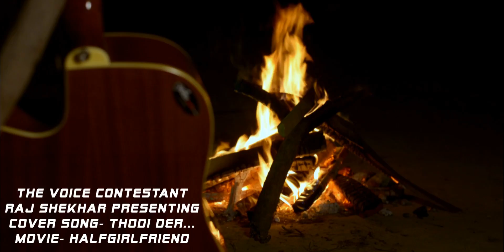Tu thodi der cover | Half Girlfriend | Raj Shekhar | Shraddha Kapoor, Arjun kapoor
Singing Thodi der from the movie Half Girlfriend. Hope you guys like this cover. Raj Shekhar is a young artist who recently got featured in Star Plus The Voice as a contestant.

Original songs credits:
Song - Thodi Der
Movie - Half Girlfriend
Singers - Farhan Saeed & Shreya Ghoshal
Lyricist - Kumaar